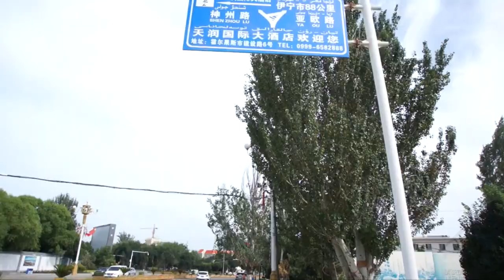Entering China on a Unicycle | Unicycling Across China [Ep.2]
Ed Unicycles China [Ep.2] - In this one I enter the 17th country of my world tour, perform for the border workers and begin chipping away at the massive job that is riding a one wheeled bike across China. Blimey!

'Ed Unicycles China' is the video series documenting my 3000mile unsupported unicycle tour across one the world's largest countries!

'I'll be there' by One in a Googolplex
Attribution-ShareAlike 3.0 Unported